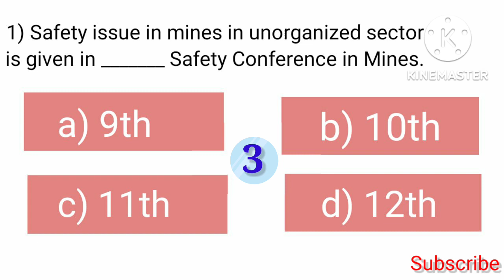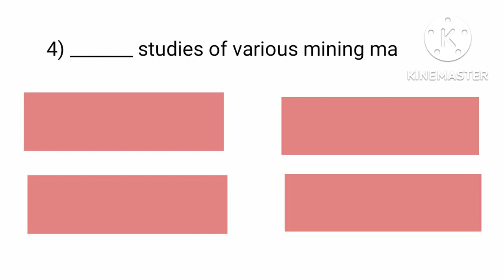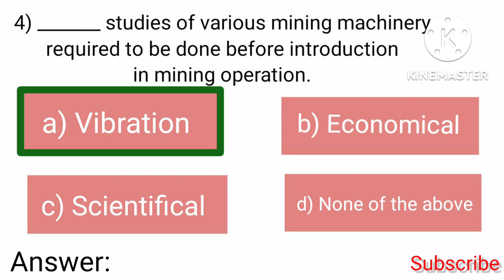MCQs on Mines Safety Conference ||Q - 26 to 30 || DGMS Exam MCQs || A to Z|| DGMS CBT Exam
MCQsonMinesSafety/Conference
DGMS Exam